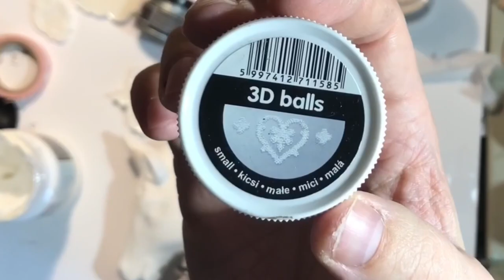Unicorn - mixed media moneybox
Mixed media project - unicorn moneybox @pentart products @hobbyshop.sk @radotvorca